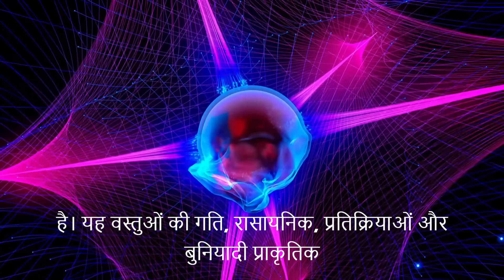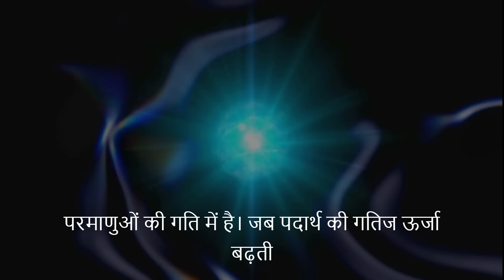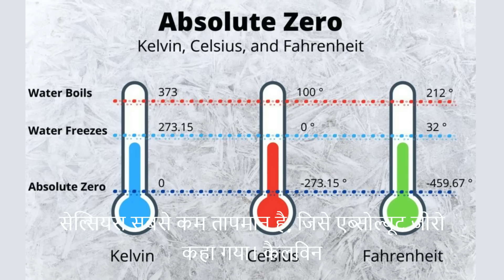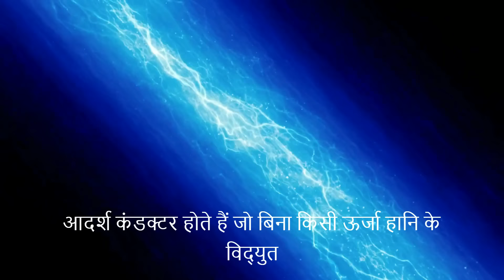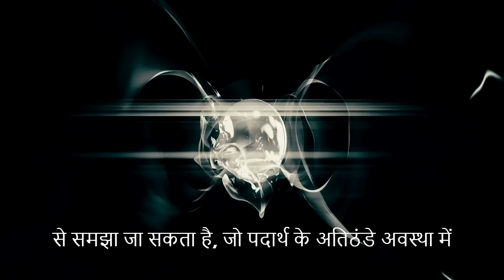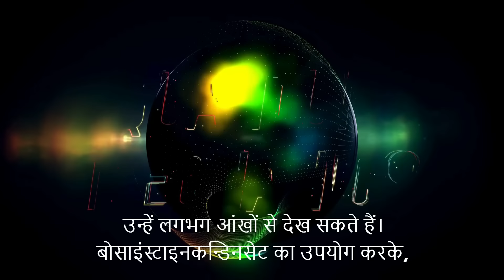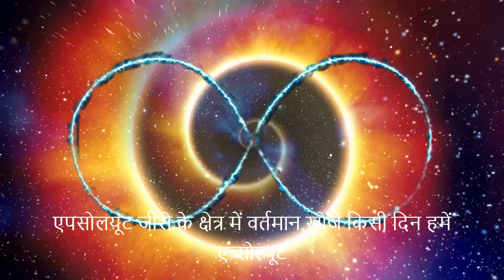Absolute Zero: ब्रह्मांड का सबसे ठंडा तापमान और इसके हैरान कर देने वाले प्रभाव!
ब्रह्मांड का सबसे ठंडा तापमान Absolute Zero के बारे में जानकर हो जायेंगे हैरान! इस वीडियो में आप जानेंगे कि यह क्यों इतना महत्वपूर्ण है। देखें और जानें!
यह वीडियो आपको ब्रह्मांड के सबसे ठंडे तापमान, Absolute Zero, के रहस्यमय और अद्भुत दुनिया में ले जाएगा। क्या आपने "The Gravity" मूवी में देखा था कि कैसे अंतरिक्ष में दुर्घटना के बाद एस्ट्रोनॉट्स ठंड से जम गए थे? यह भयावह ठंड वास्तव में कितनी खतरनाक हो सकती है, इसका अंदाज़ा Absolute Zero के सिद्धांत से लगाया जा सकता है।

इस वीडियो में, हम आपको समझाएंगे कि Absolute Zero क्या है, क्यों यह तापमान -273.15 डिग्री सेल्सियस या -459.67 डिग्री फारेनहाइट होता है, और जब कोई पदार्थ इस तापमान के करीब पहुंचता है, तो उसमें क्या असाधारण परिवर्तन होते हैं। जानें कैसे Superconductivity और Superfluidity जैसे अद्भुत प्रभाव सामने आते हैं, और कैसे Bose-Einstein Condensate क्वांटम मैकेनिक्स के चमत्कारों को मैक्रोस्कोपिक स्तर पर प्रकट करता है।

अगर आप विज्ञान के रहस्यों में रुचि रखते हैं और जानना चाहते हैं कि Absolute Zero के क्षेत्र में की गई खोजें कैसे मानवता को नई ऊंचाइयों पर ले जा सकती हैं, तो इस वीडियो को अंत तक देखें!

देखना न भूलें:

Absolute Zero के प्रभाव
Superconductivity और Superfluidity के चमत्कार
Bose-Einstein Condensate और क्वांटम मैकेनिक्स के रहस्य